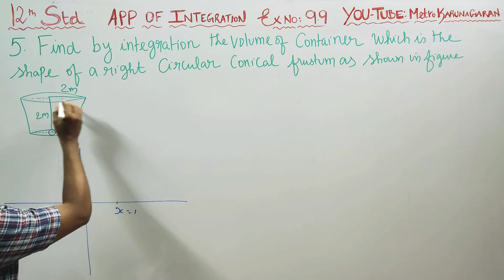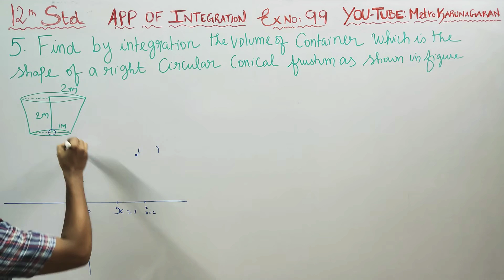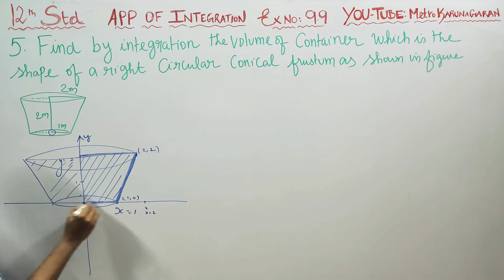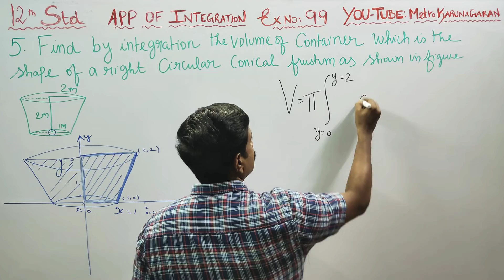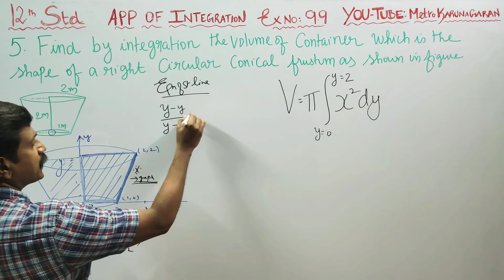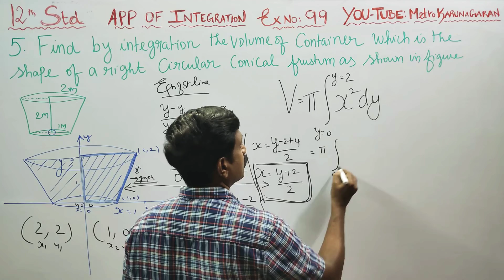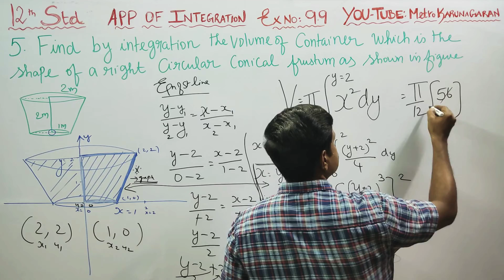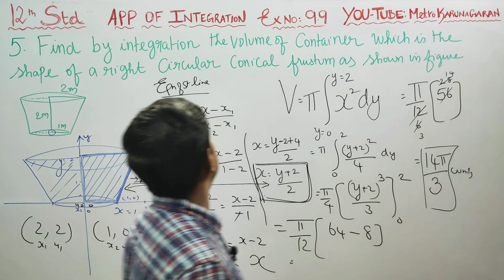12th Std Maths Ex.9.9(5) Find by integration the volume of the container which is in the shape of ri